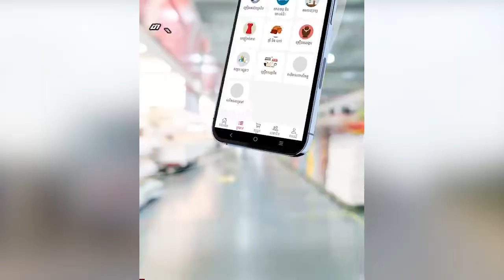​​ក្រសួង ផាកពិន័យយានយន្ត ដឹកលើសទម្ងន់ចំនួន៥គ្រឿង​ និងឃាត់ទុកមួយឆ្នាំ